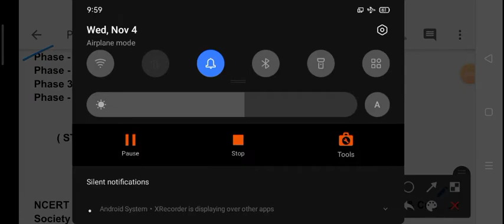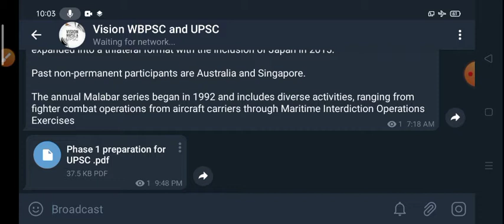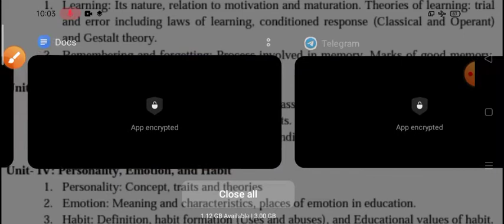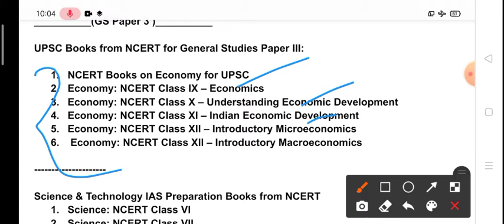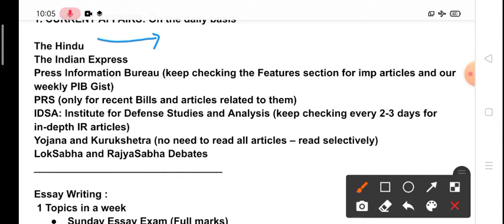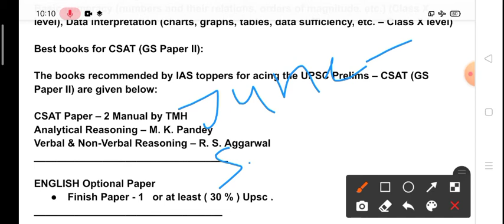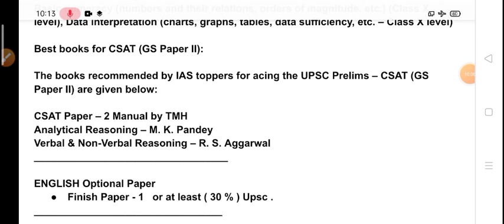How to prepare for Upsc 2022 . Two years strategy .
Non-profit , educational or personal use tips the balance in favour of use .